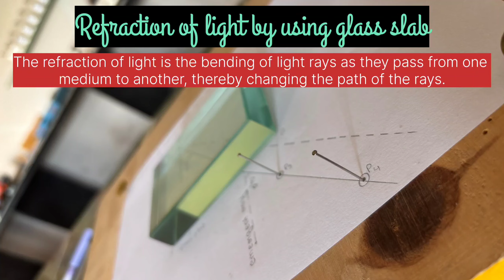Refraction of Light || science practical